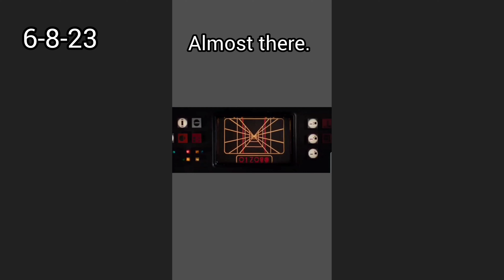BJs ICYMI 15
In case you missed this weeks videos, here they all are in one spot. 6/04 to 6/10